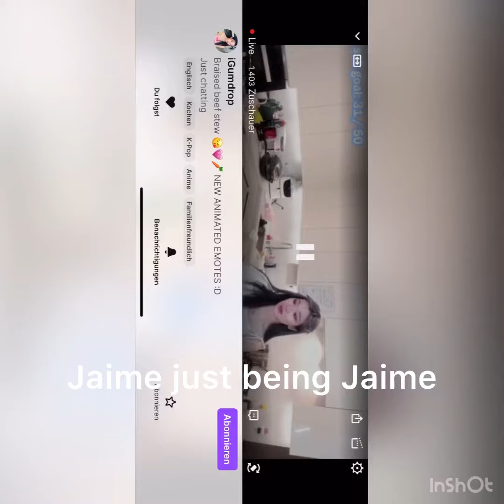Jaime being Sexy on Camera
This video belongs to Igumdrop. Enjoy Jaime being Sexy